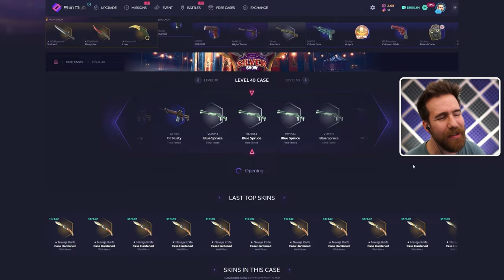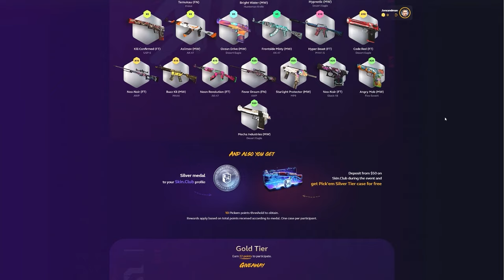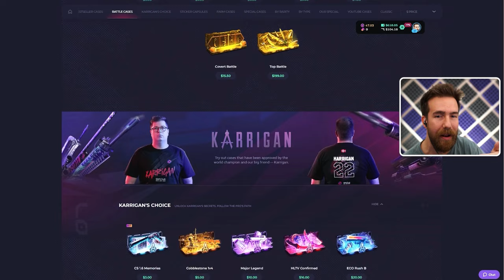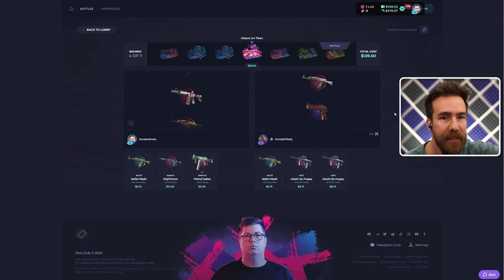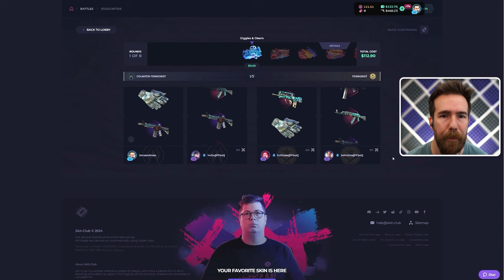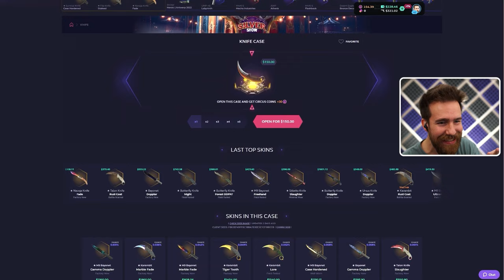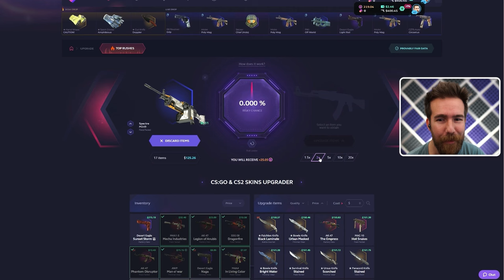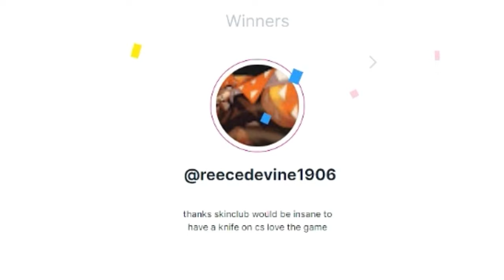OPENING THE "KNIFE ONLY" CASE FOR YOU! (Skinclub)